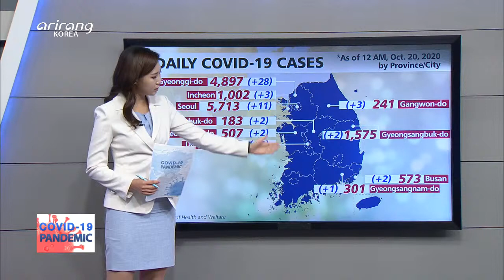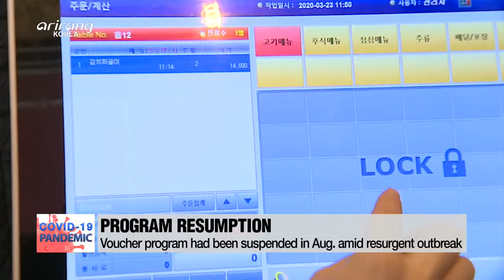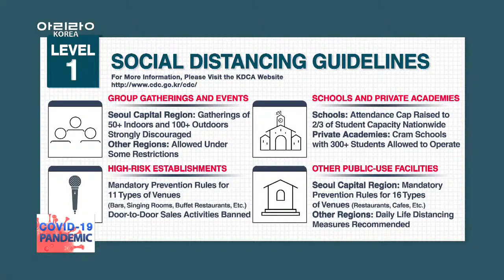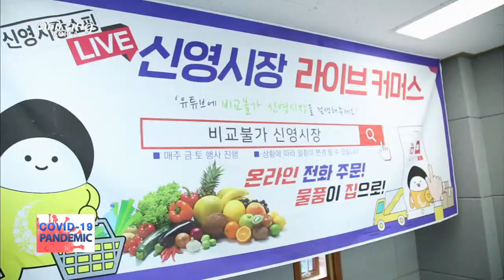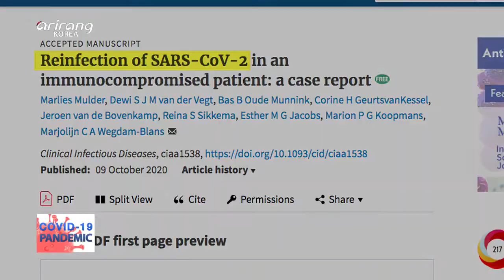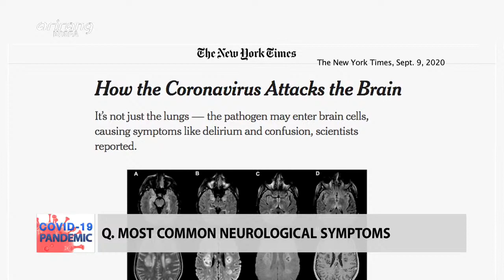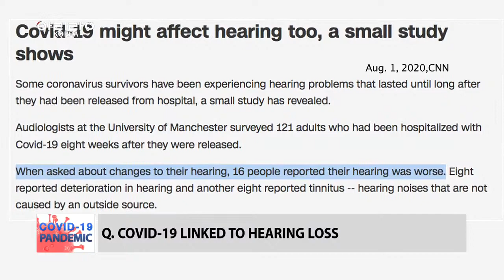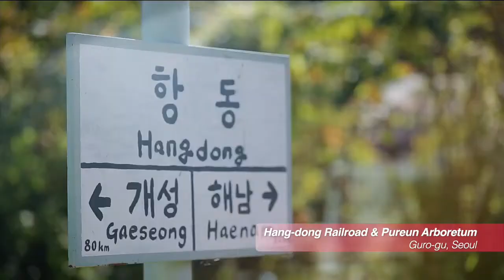[LIVE] 🔊 S. KOREAN GOV'T BRIEFING ON COVID-19 | COVID-19 REINFECTION AND AFTEREFFECTS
- COVID-19 REINFECTION AND AFTEREFFECTS
- 코로나 후유증과 재감염

[COVID-19 PANDEMIC]
The novel coronavirus may primarily affect the respiratory system, but its symptoms are known to manifest in many different parts of the  human body, which can linger for months even after recovery.

Concerns are also mounting amid reports of people falling ill a second time, raising serious questions over our body’s ability to produce sufficient antibodies against COVID-19. We sit down with our panel of experts to delve further into these topics and more.

코로나19 바이러스는 호흡기 질환으로 알려져 있지만, 신체 곳곳에 영향을 미치는 것으로 알려지고 있다.
완치 후에도 다양한 후유증에 시달리거나  재감염을 경험한 사람들이 늘고 있는데,
세계 각국에서 진행되고 있는 코로나19 관련 새로운 연구결과들, 전문가들과 짚어보겠다.

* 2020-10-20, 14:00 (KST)